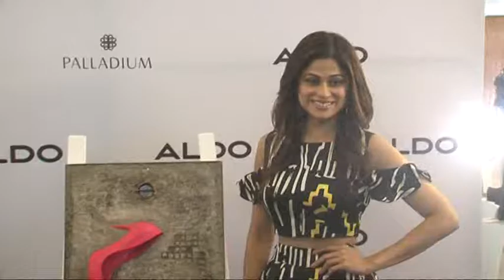ALDO STORE LAUNCH SHAMITA SHETTY